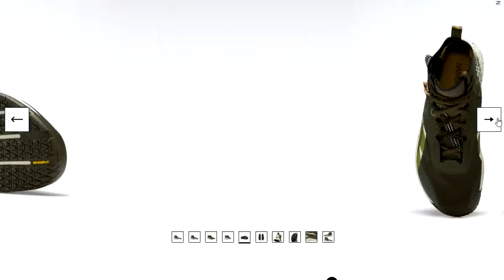Reebok NANO X UNKNOWN SHOES £249.99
Global Games brings you Entertainment and Gaming all in one location!

You can buy this Pokemon Elite Trainer Box from:

(Rebel Clash - Sword and Shield)

(Pokemon Champions Path)

(Pokemon Ablaze Elite Trainer Box)

(Voltage Elite Trainer Box)